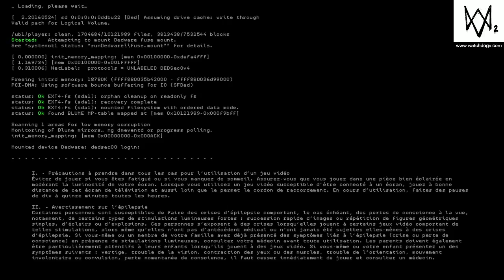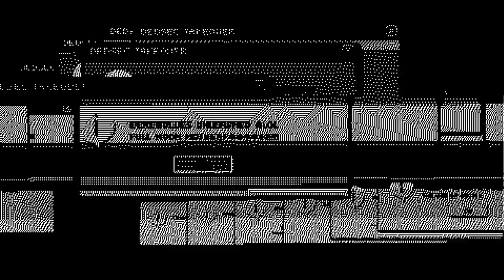1ere parti de la 3eme mission condition humaine de Watch Dogs 2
Bonjour à tous amis geek du 21eme siècle
Je vous montre la 1ere parti de la 3eme mission condition humaine de Watch Dogs 2